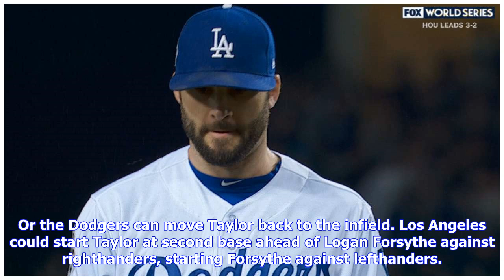Breaking News | Dodgers: signing lorenzo cain is the best move this offseason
Dodgers: signing lorenzo cain is the best move this offseason

The 2017 World Series was heartbreaking for the Los Angeles Dodgers. Now, the team must look ahead a...